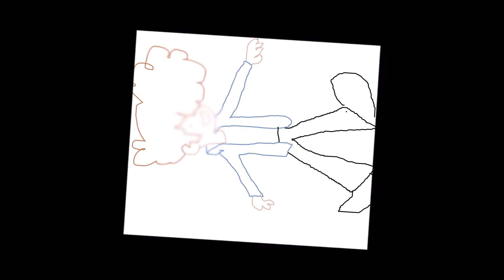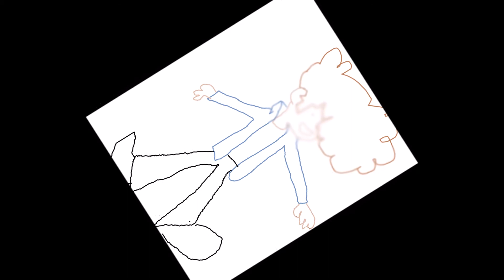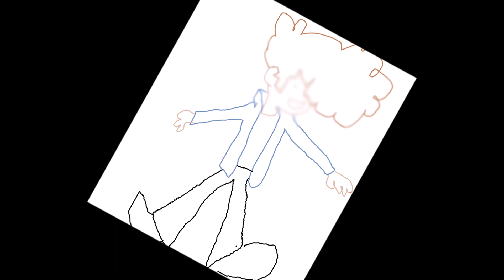dumb streamed mashup that's dumb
Wild volcanoes that are hiding away with the girls that are alright and are waking up like you do when you love me like the wax I'm made of, Larry, it drives me to madness when my heart's out, it's all gonna end tonight in Oakland, the M.A.A.D. City